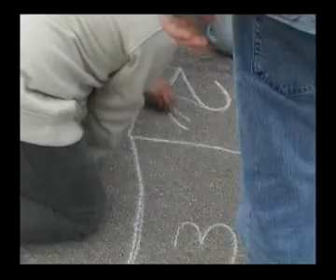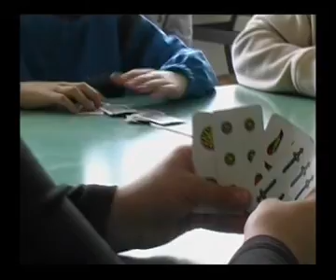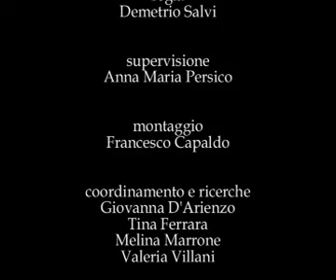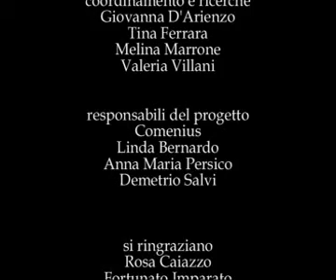Giochi d'altri tempi - freetime (2004)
Giochi di oggi, giochi di ieri. Un documentario dei ragazzi della Scuola Media Statale "Sibilla Aleramo" di Melito di Napoli.